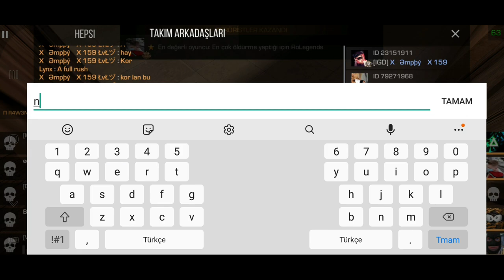EFSANE REKABETÇİ #2 | Standoff 2 | w/takipçim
Hepinize selamlar dostlarım, ben Lynx. Bugünkü videomda sizlerin de beklediği efsane bir rekabetçi videosuyla karşınızdayım. Umarım videoyu beğenirsiniz. İyi seyirler.

Cihazım: Samsung Galaxy M31 128/6GB

Edit programım: Kinemaster premium versiyon

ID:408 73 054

Nick: Lynx

Standoff 2 bitiyor mu?